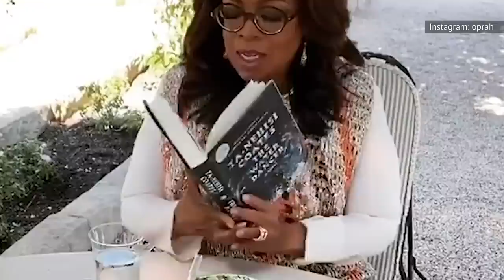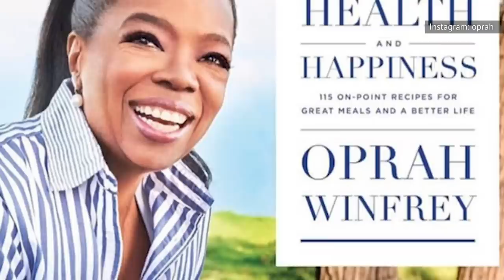Here's What Oprah Actually Eats In A Day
What more can be said about Oprah Winfrey? She has left a huge mark on our culture, and besides being a great philanthropist and media personality, she has also been open about her life struggles and triumphs.

Her transparency has made her relatable and endearing, and she has informed her fans and viewers about healthy lifestyle choices and how to achieve them.

Winfrey has never shied away from taboo topics, and she has even discussed her weight and diet goals in the past. She has often spoken about the benefits of healthy diets, so here’s what Oprah actually eats in a day.

A lot of fruit | 0:00
Bread | 1:14
Seafood | 2:12
Pasta | 3:00
Mashed potatoes and cauliflower | 3:45
Jicama | 4:48
Not big on water | 5:34
Tea or cappuccino | 6:25
Tequila shots and wine | 7:18
Veggies from her own garden | 8:07
Nuts | 8:57
A birthday feast | 9:37